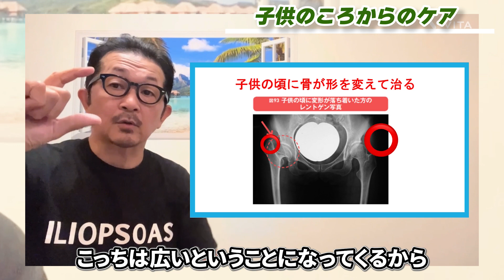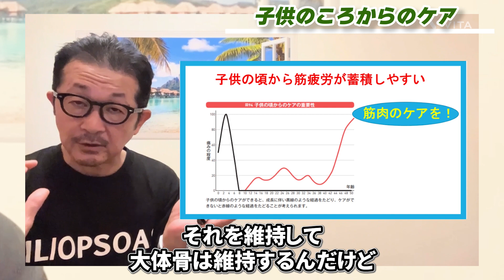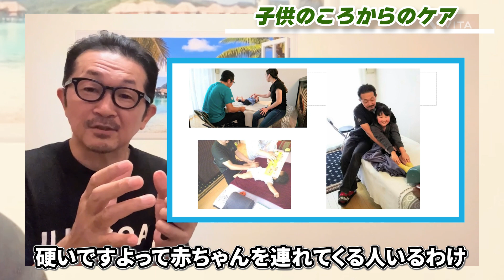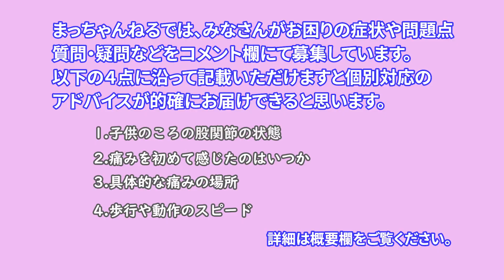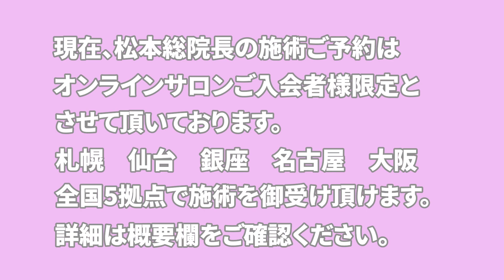【股関節痛 変形性股関節症】編集です、５０年前に戻って、自分の両親に見てほしいと思いました。８歳で体育座りができなくなったことをきっかけにケアを始めていればな!! 違う人生だったかも？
理学療法士の松本深圧院総院長の松本正彦が変形性股関節症のまったく新しい考え方を解説しています。毎週金曜日16時にアップします。コメント、返信100％。

■理学療法士・松本深圧院総院長による変形性股関節症の新しい考え方を解説しています。変形性股関節症の常識を理論的にくつがえします！　ビックリすることが多いと思います。

ブログ版、書籍版に続くYouTube版の『股関節痛は怖くない❗️』です。

股間専門松本深圧院のまっちゃんからコメント・ご質問募集のお知らせ。皆さんがお困りの症状や問題点、質問・疑問などございましたらコメント欄まで・・・

尚、頂いたコメントやご質問などは動画内でご紹介させていただくことを前提としておりますので、予めご了承ください。患者さん同士で問題や痛みの除去にどう向き合えば良いのか、など共有していきましょう。あなたの解決策はほかの方の解決策にもなります。

■新書『変形性股関節症は治る病気です』
Amazonで販売開始しました。

オンラインサロン『みんなの股関節サロン』入会説明と入会方法（スマホのみ）】
■入会のお知らせ

■新ブログ
変形性股関節症は治る病気です！

股関節専門松本深圧院全国５か所で受診可能　　座骨神経痛と診断された方是非来院ください他の原因の可能性が高いです。